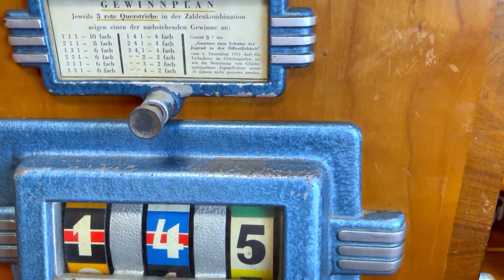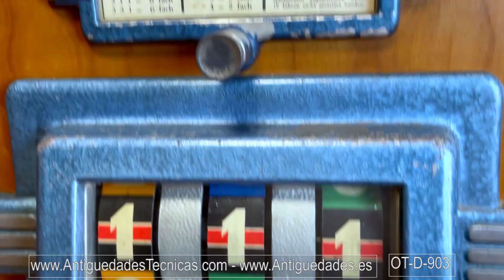Antique Novomat Mechanical Slot Machine Germany 1957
Antique Novomat slot machine, 100% mechanical, in good working order and made in Germany in 1956. This machine comes from Berlin and stands out for its amazing design, as well as for its excellent operation. It comes with a bag full of 10-pfennig coins and metallic tokens, perfect to enjoy the game. It can also be used with 5-euro-cents coins. The box is made of solid wood, with the front side covered in light-colored wood veneer and darker frame. The name NOVOMAT, the card with the prizes (in German), the window with the notched reels with the numbers are framed by metal pieces with a fine hammered-blue and metallic-grey finish. Their retro-futuristic design is charming and very representative of those times. At the right side, the lever which releases the reels is attached to a similar metallic element. Curiously enough, this lever got these machines a popular name: ‘one-armed bandits’. The one which we can see in the photographs keeps the locking keys and works really fine – as well as being a highly decorative and nostalgic item, is also a funny source of entertainment.

Any lover of nostalgic and retro-style pieces will surely fall in love with this antique Novomat slot machine, 100% mechanical and in good working order. A real collector’s piece, as singular as enjoyable.

Dimensions: Width: 18.31 in / 46 cm. Height: 28.15 in / 71.5 cm. Depth: 7.28 in / 18.5 cm.